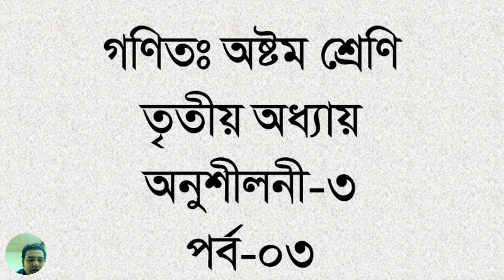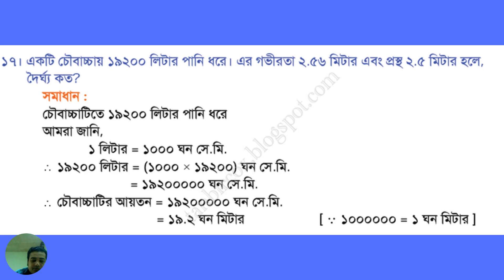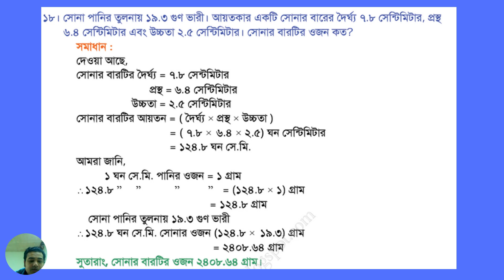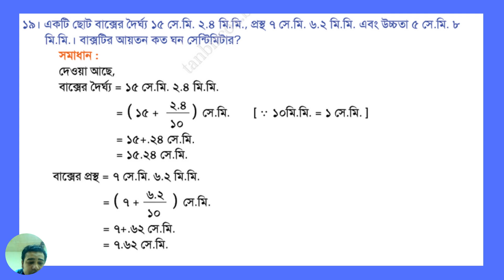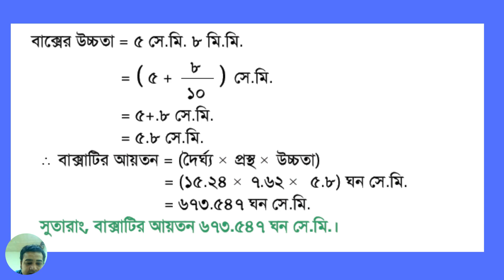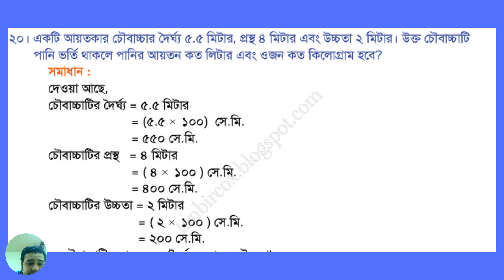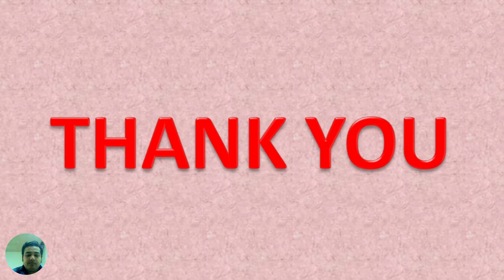Class 8 Math Chapter 3 E.X-3 Part-3 | ৮ম শ্রেণি গণিত ৩য় অধ্যায় অনুশীলনী-৩ পর্ব-৩